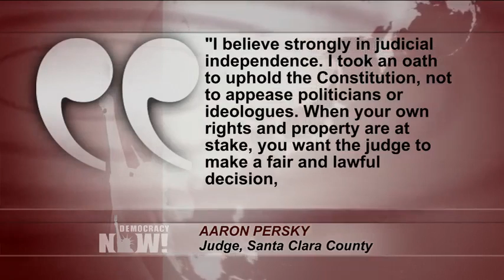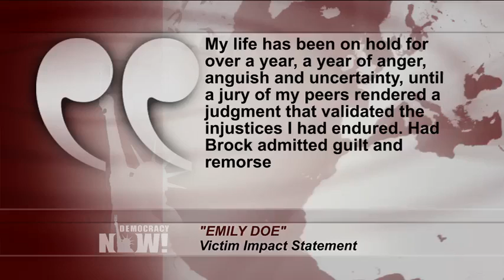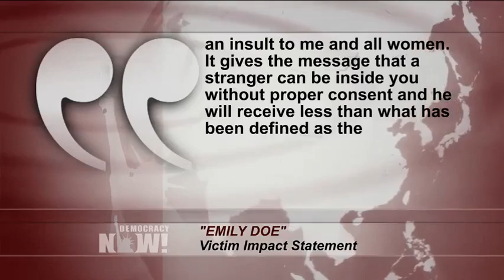Is Recalling Judge Persky a Victory for Sexual Assault Survivors or a Dangerous Precedent?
- California lawmakers voted Monday to pass a law requiring prison time for those convicted of sexually assaulting an unconscious victim. This comes after news that California Judge Aaron Persky will no longer hear criminal cases, following outrage over lenient sentences he handed down to sex offenders. Persky became the subject of a recall campaign after he sentenced Stanford University swimmer Brock Turner to a six-month prison term for sexually assaulting an unconscious woman behind a dumpster. Judge Persky said he was concerned a longer prison sentence would have a "severe impact" on Turner. Turner is white, and Judge Persky has since given a harsher sentence to a Latino man who committed a similar crime. Turner is set to be released from Santa Clara jail on Friday, after serving only half of his six-month sentence. More than 1 million people have signed a petition demanding Persky be removed from the bench. But supporters of Judge Persky caution that efforts to recall a jurist based on his use of judicial discretion may have unintended consequences, leading to less care in sentencing and a negative impact on people of color. For more, we host a debate. Michele Landis Dauber is a Stanford law professor who is leading the recall campaign against Aaron Persky. Sajid Khan is a public defender in San Jose, California, who leads the effort in support of Santa Clara County Judge Aaron Persky.